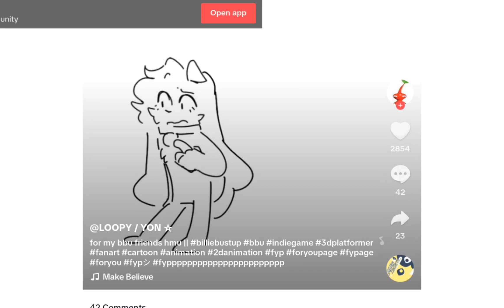billie bust up